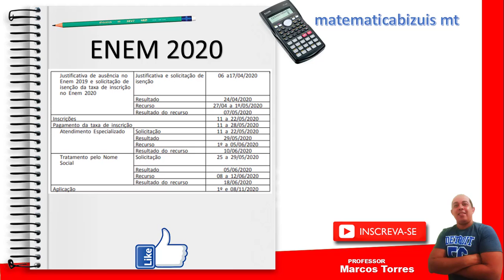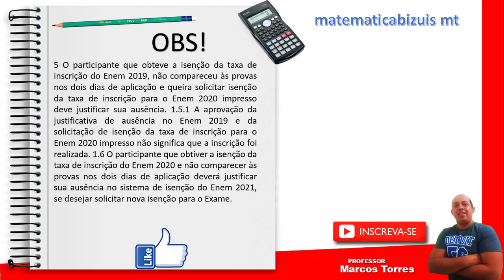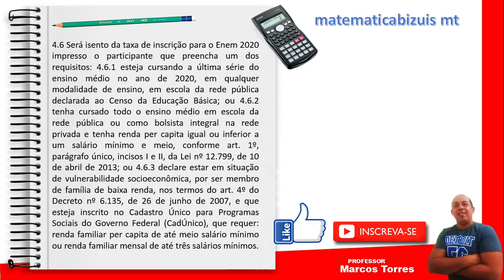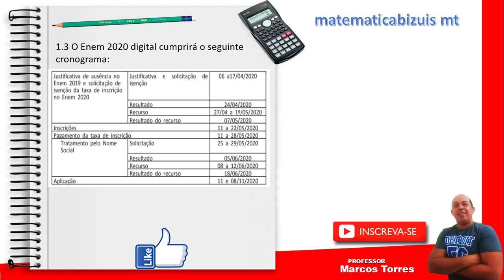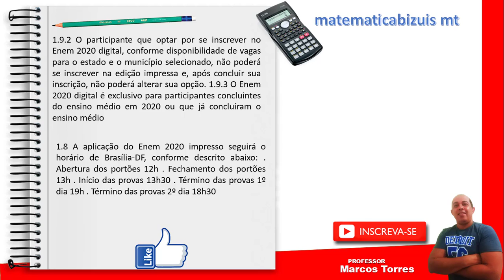INFORMAÇÕE ENEM digital e impresso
este video tem informações importantissimas sobre o enem digital e impresso .